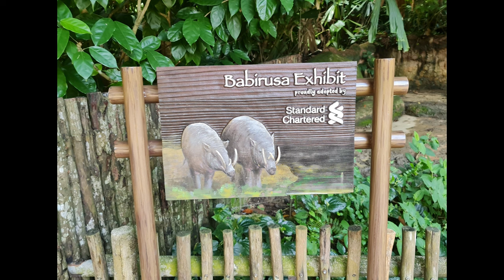Singapore Zoo 🇸🇬 | Babi Rusa | Deer Pigs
Babi Rusas aka Deer Pigs live 24 years on average and their diet consists mainly mushrooms, fruits, insects, snails, leaves. They live primarily in forests and wetlands. They originate from Indonesia and Sula Islands. Babi is the Malay word for Pig and Rusa means Deer. Only the males have tusks.